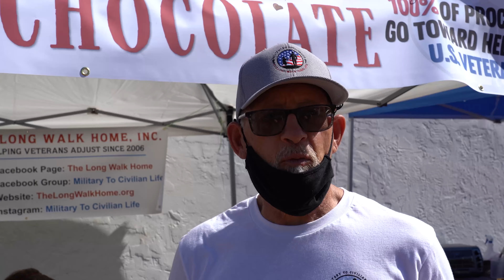Chocolate for Veterans | The Long Walk Home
📽️ Check out this video from the Englewood Farmers Farmers Market. We sell chocolate every week to raise funds for veterans and troops overseas. Make sure to swing by if you're in the Englewood, FL area.

The Englewood Farmers Market is open every Thursday from 9am to 2pm. Hope to see you there!

The Long Walk Home is a 501(c)(3) certified nonprofit dedicated to helping veterans make the transition to civilian life. Visit thelongwalkhome.org to donate and learn more about our programs and services.